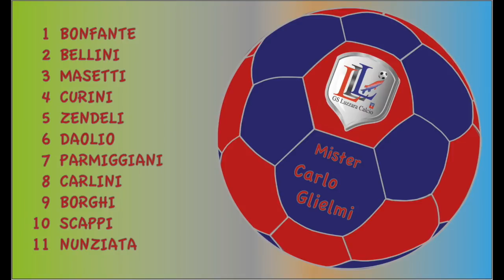Luzzara - Fabbrico (promozione 2017/18)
RossoBlu Tv - Calcio - Luzzara